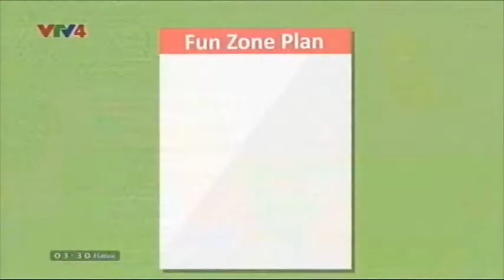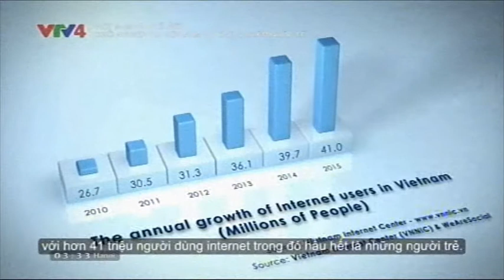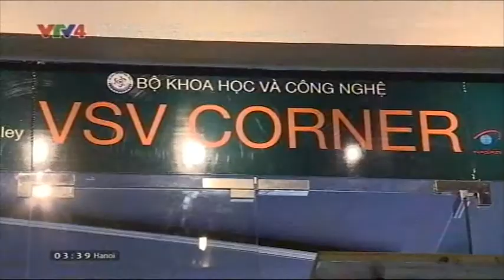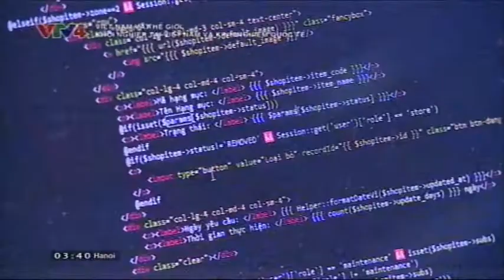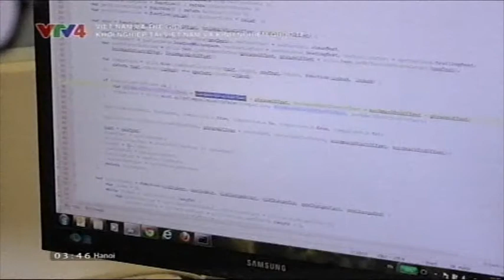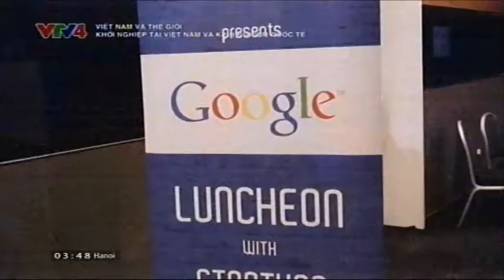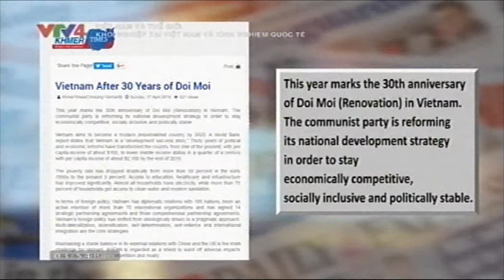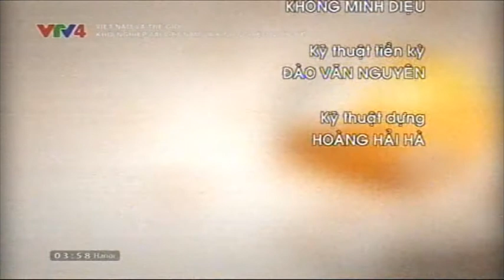Việt Nam và Thế giới - 23/04/2016